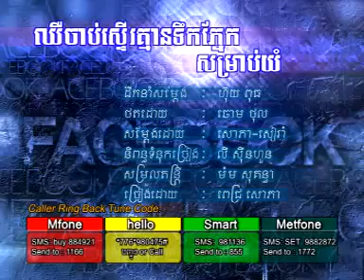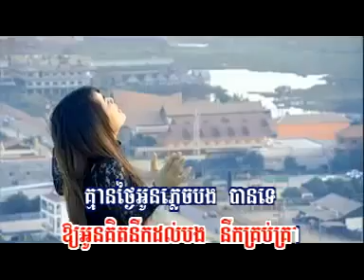chhir jab steur kmean tik pnek somrab yum (by pîch sophea )